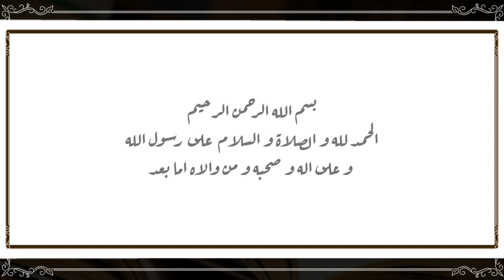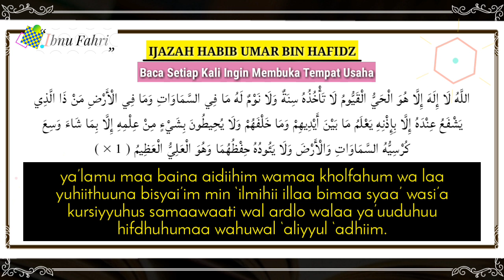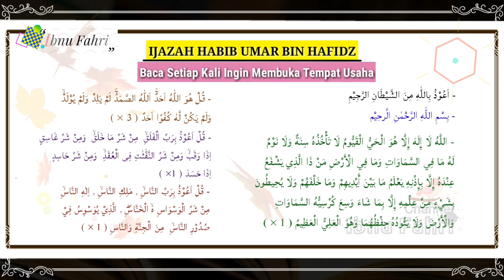IJAZAH AMALAN SETIAP KALI INGIN MEMBUKA TEMPAT USAHA SEPERTU TOKO DAN LAINNYA